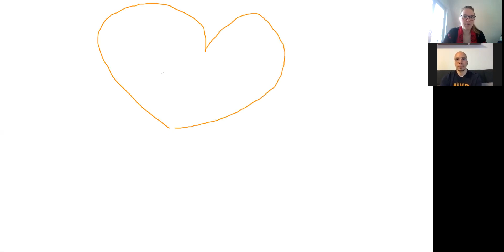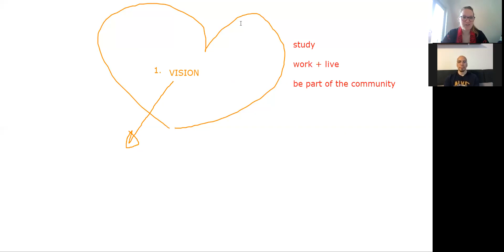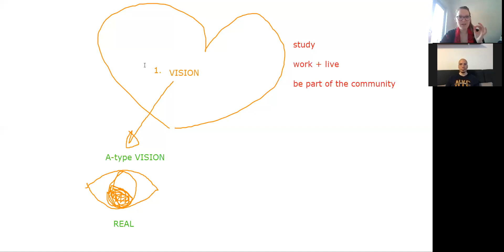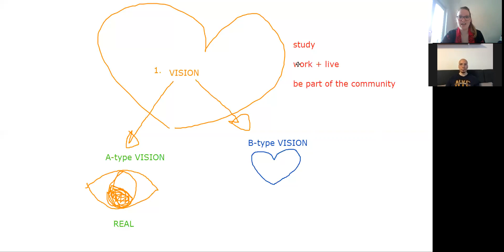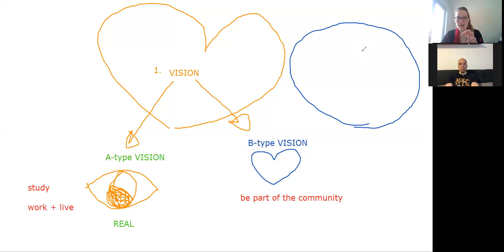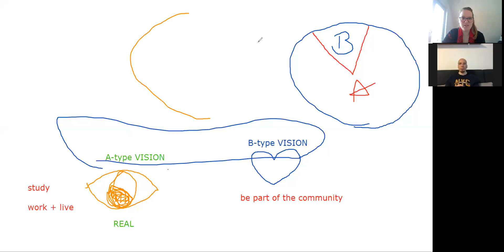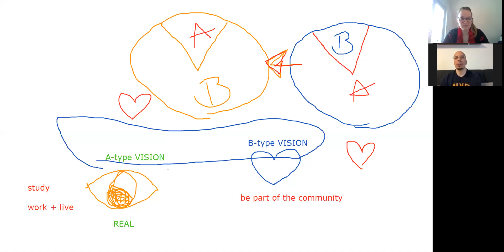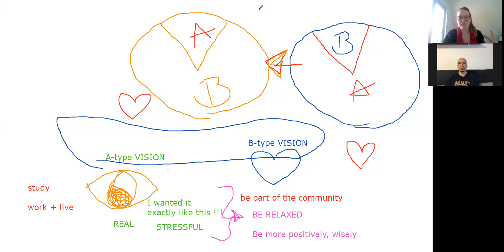طريق الوصول لألمانيا في زمن الكورونا-حوار مع Christina Wessendorf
يسعدنا آرائكم في التعليقات🙏😊

Go here, put your details and send me your  your biggest headache/problem/challenge/questions right now you want support with:

3. SPECIALLY FOR TEACHER SUPPORT